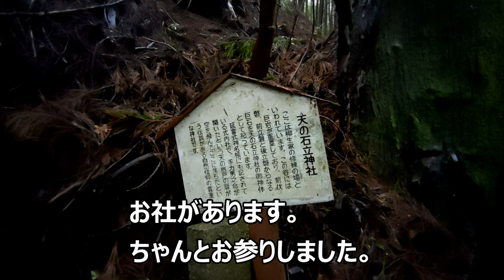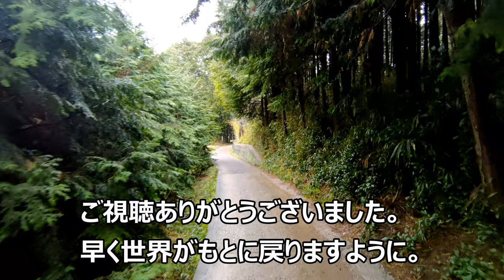[聖地巡礼]鬼滅の刃の修業時のモデルになった一刀石を見に行ってきました。[That's旅行・交通]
一刀石という岩を刃で切ったとされる鬼滅の刃で作中に修業したときに出てくる岩のモデルとなった場所を訪問しました。
竈門炭治郎君が妹の禰豆子を鬼から人へ戻すために剣士になるために修業したときの話です。